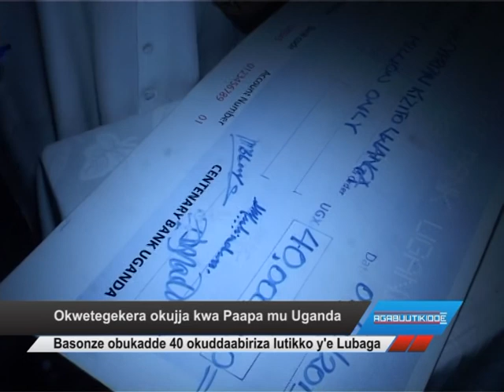Okugema olukusense okw’ekikungo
Kutandika nkya okutuuka ku Mmande wiiki ejja